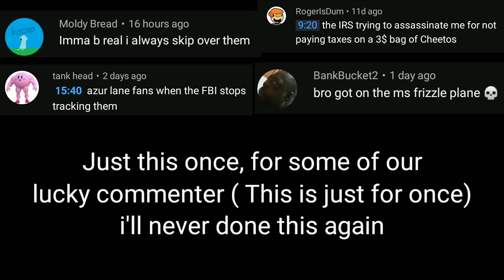bro thinks he's walter white 💀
song is baby blue by badfinger
this is compilation of many clips that i purposely "borrowed" (stole) and cramping them all together, while there was indeed "some" self made memes, i believe i would get some copyright claim after this.